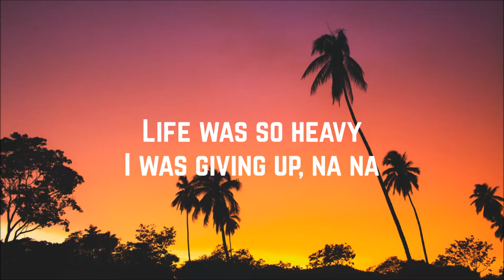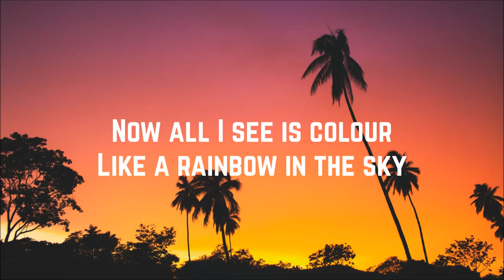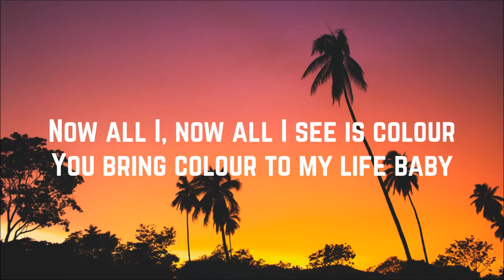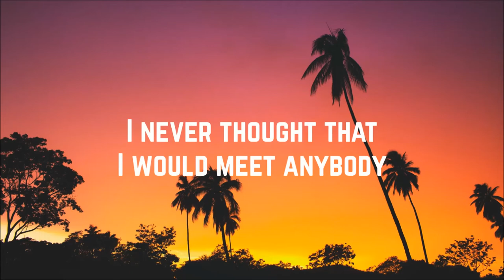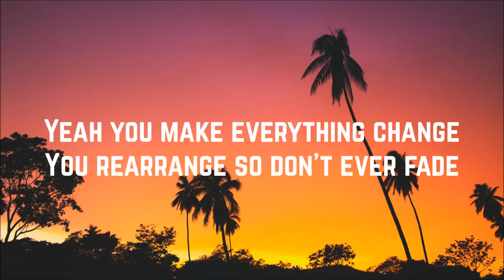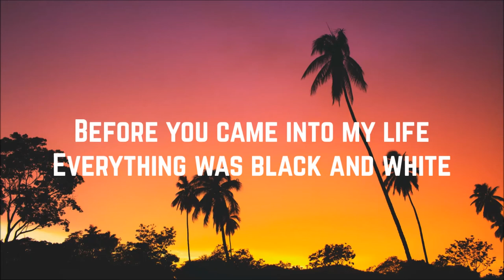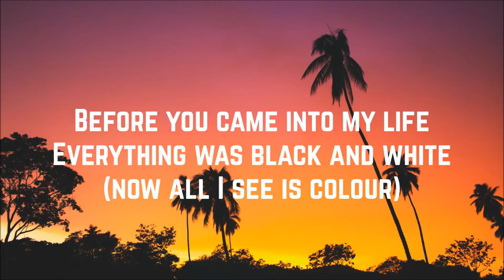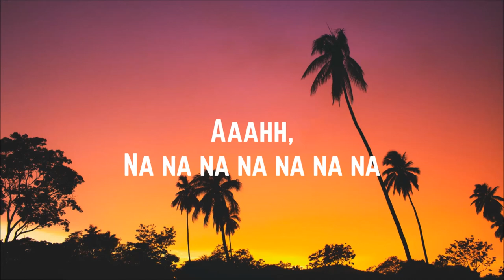MNEK - Colour ft. Hailee Steinfeld (Lyrics)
Artist: MNEK, Hailee Steinfeld
Song: Colour
Album: MNEK1
Year: 2018